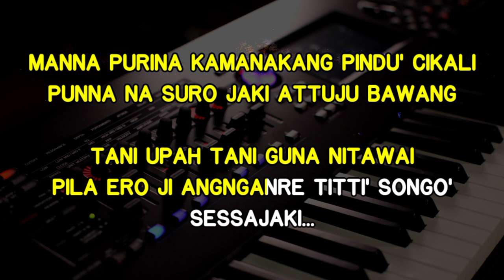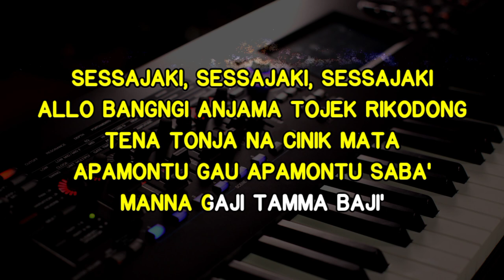SESSAJAKI - UDHIN PANZEL BY PROJECT17 || KARAOKE NADA PRIA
Judul: Sessajaki
Cipt: Udhin Panzel
Dipopulerkan: Udhin Panzel

Bismillahirrahmanirrahim
Jika Pun Ada Masalah atau Komplain dari Pihak Yang Bertanggungjawab atas Konten Ini, Kami Mohon Maaf yang Sebesar-Besarnya Agar Sekiranya Bisa Meninggalkan Komentar Atau Bisa Menghubungi Kami di :

Mohon Maaf Jika Penulisan Nama Pencipta Dan Judul Lagu Kurang Benar
Salam Hormat 🙏

Note: Lagu Ini Telah Mendapat Ijin Cover Oleh Bapak Udhin Panzel Melalui Bantaeng M-Cover Youtube Channel

Terima Kasih